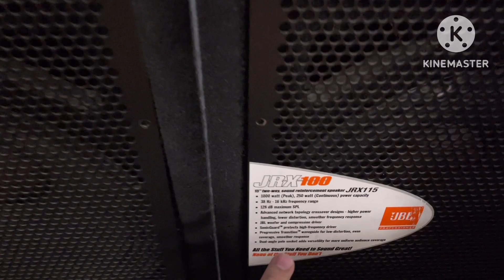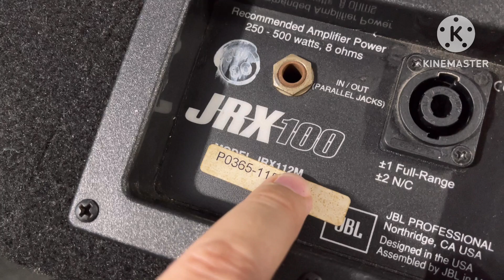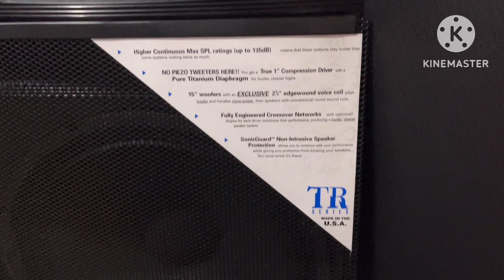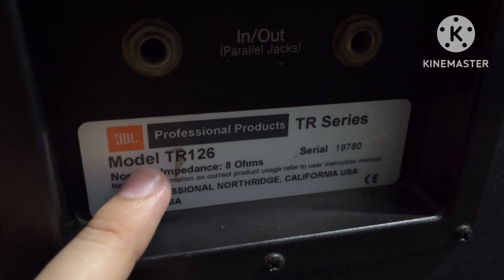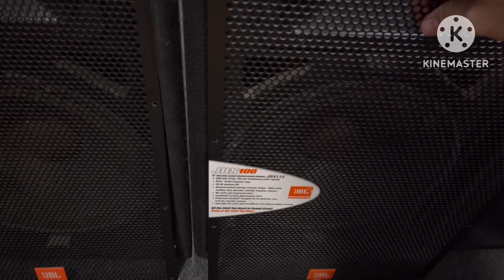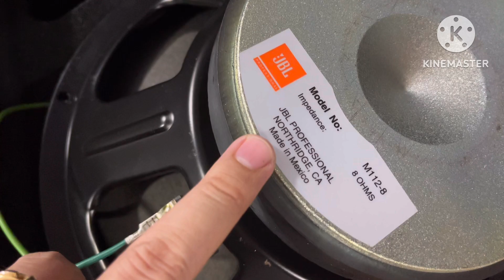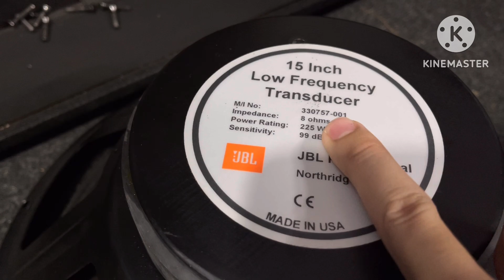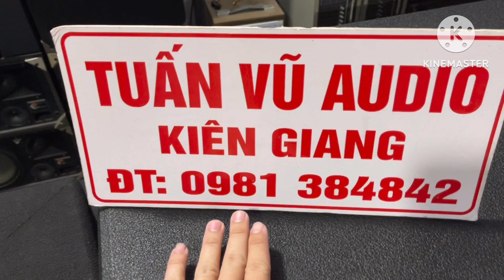(Đã Bán) 3 Đôi Loa Mỹ JBL JRX115 .JBL JRX112M Và Loa JBL TR126 .Karaoke Gia Đình hay ☎️0981384842